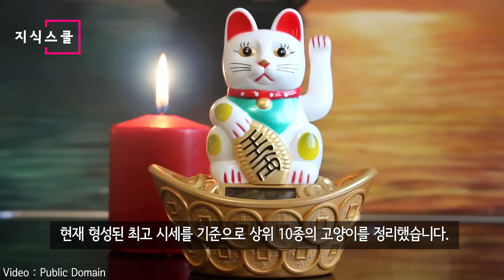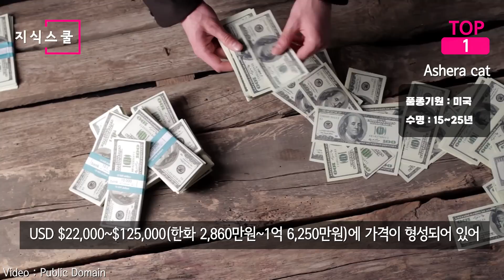2022년 기준, 입양을 망설이게 만드는 가장 비싼 고양이 Top 10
반려묘로 지칭되는 고양이는 반려견 다음으로 많이 주목받고 있다.
입양비용도 극과 극을 달리는데,
오늘은 2022년 기준 입양하기에 가장 비싼 고양이가 무엇인지 확인해보자.